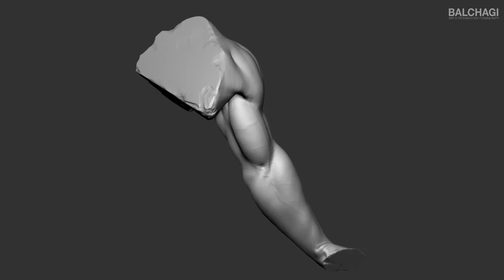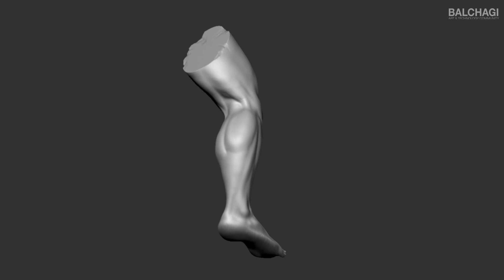[발차기] Zbrush Anatomy - 박제욱 에센스/어드밴스 티져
[Zbrush Anatomy] 어드밴스 시작 안내 (3/30- 5/4  금요일 오후 9시)
담당 선생님 : Balchagi 박제욱​
에센스 시청은 무료이며, 통해서 실시간 온라인으로 진행됩니다.